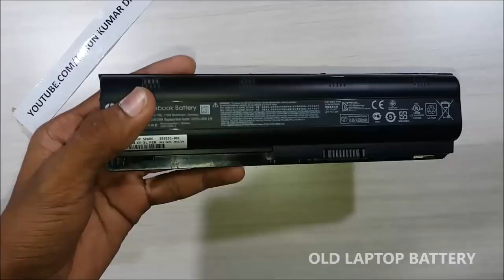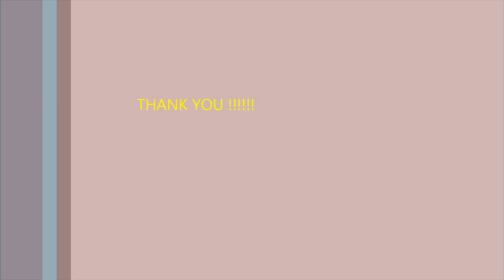How to Make Power Bank With Solar Panel Use ( Old Laptop )Battery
Learn- How to Make a Solar Power operated USB power bank at home I used a
Old laptop battery for this project and two module which is 5v charging module and car charger.
Inside of laptop battery I got 6 individual cell ( Samsung 18650 ) and each cell 3.7 volt
2600 mah power but I used only 4 cell.

~ old laptop battery
~ small solar panel
~ on off switch
~ box
~ car charger
~ DIODE  1N4007